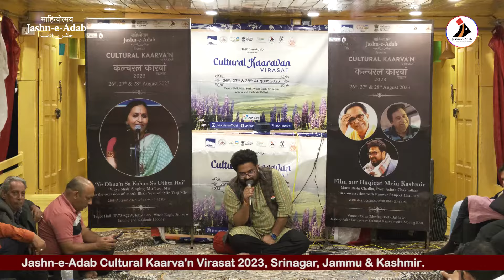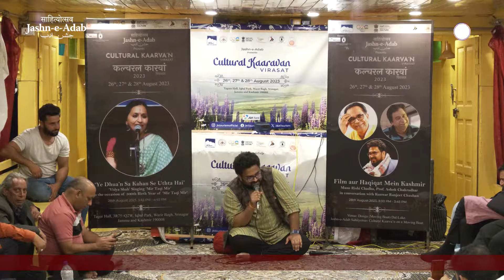Chehre Badal Badal Ke Wo Barbaad Kar Gaya | Ranjeet Chauhan | Jammu & Kashmir Mushaira 2023